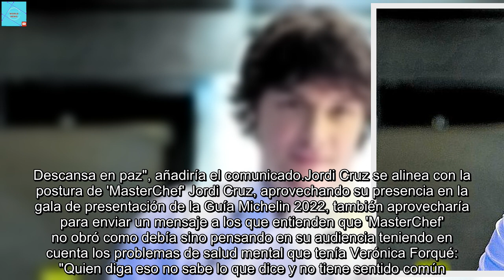La contundente reacción de Jordi Cruz tras las críticas a 'MasterChef' por la muerte de Verónica For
Jordi Cruz ha salido al paso de las críticas que se han vertido sobre 'MasterChef' a raíz de la muerte de Verónica Forqué de una manera contundente, yendo un paso más allá de la defensa que el propio programa había realizado previamente a través de un comunicado. Cabe recordar que Shine Iberia, la productora de 'Masterchef Celebrity', había señalado que Verónica Forqué "afirmó en muchas ocasiones sentirse feliz y agradecida, al igual que lo hizo en los meses posteriores, tanto en público como en privado" para justificar la participación de la actriz en las grabaciones que se extendieron entre mayo y julio de 2021. "En MasterChef Celebrity el bienestar, la seguridad y el respeto por la privacidad de los concursantes es nuestra prioridad absoluta. Verónica decidió tanto comenzar como finalizar su participación en el programa cuando y como lo consideró, contando con nuestro continuo apoyo. Pedimos por favor respeto para ella y para su familia. Te echaremos mucho de menos, Verónica. Descansa en paz", añadiría el comunicado.Jordi Cruz se alinea con la postura de 'MasterChef' Jordi Cruz, aprovechando su presencia en la gala de presentación de la Guía Michelin 2022, también aprovecharía para enviar un mensaje a los que entienden que 'MasterChef' no obró como debía sino pensando en su audiencia teniendo en cuenta los problemas de salud mental que tenía Verónica Forqué: "Quien diga eso no sabe lo que dice y no tiene sentido común. Yo no puedo saber si ella estaba mejor o peor. Estaba un poco triste, pero no sé qué nivel de tristeza tenía", expuso. "Lo que sí se seguro es que los tres meses que estuvimos grabando estuvo superfeliz con nosotros. ¡Superfeliz! De verdad! Esas cosas se notan... Creó vínculos muy bonitos con todo el equipo. Por eso ahora estamos todos hechos polvo", añadió."La lió un poco y salió en la tele montando un pollo", insistió.  El chef y jefe de Masterchef abundó en su idea."Yo creo que lo hizo muy entretenido, muy divertido y muy entrañable. Fue todo un poco alocado, pero nadie puede poner en cuestión su gran carrera. Yo estoy supertriste y es algo real. Quien diga que MasterChef no ha tenido tacto, pues mira, que se vaya a hacer puñetas", zanjó.